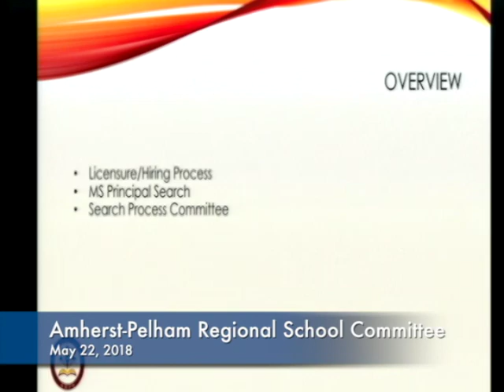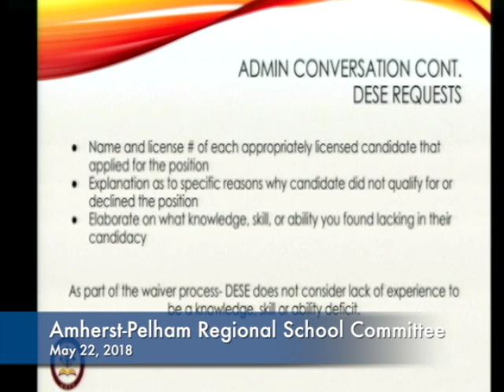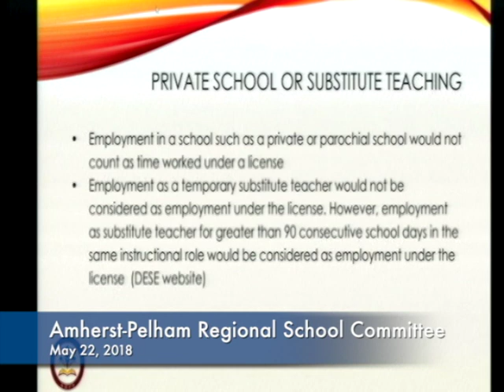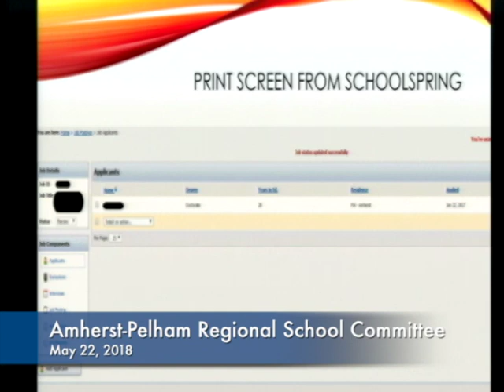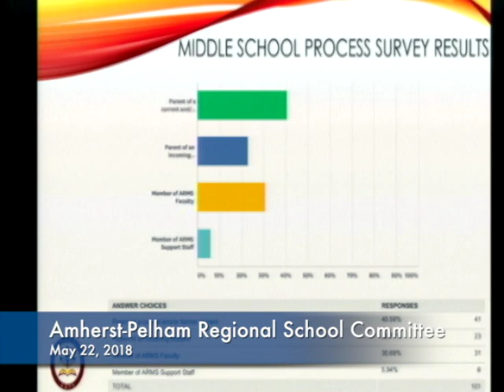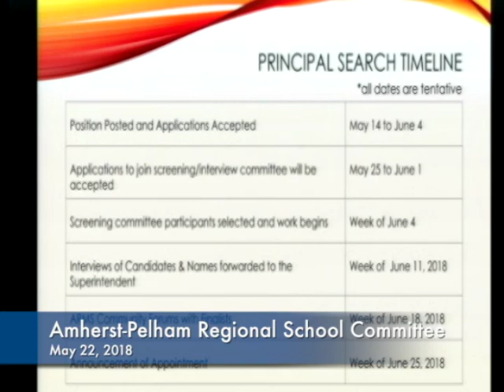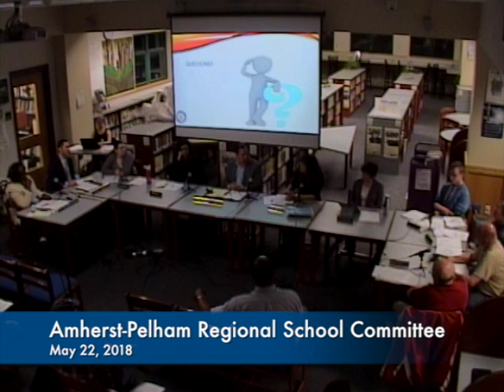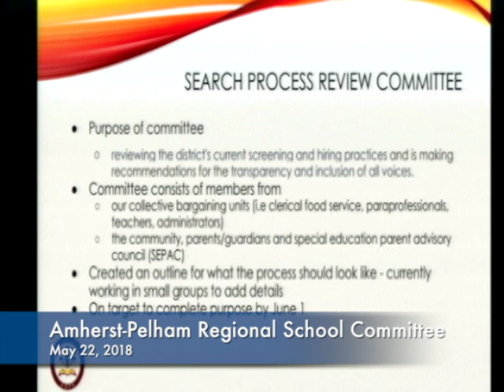Amherst Pelham Regional School Committee: May 22, 2018